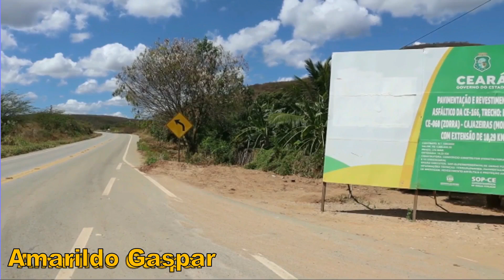TRAJETO SITIO CHAPADA A VILA ZORRA DE MOMBAÇA -CE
Passeio sitio Chapada a Vila Zorra de Mombaça-CE ,conhecendo o Sertão, Viagem por , municípios ,sítios , cidades, entrevistas informações e curiosidades do sertão nordestino, canal AMARILDO GASPAR
    E, se você quiser ver todos os meus vídeos em sequência, desde os mais antigos até os atuais, aqui está nossa playlist com todos os vídeos em ordem: